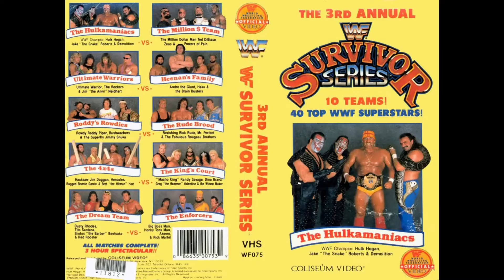Greatest Survivor Series Team OF ALL TIME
OUR DEBUT EPISODE! The HOT TAG Presents.
Welcome to our brand new pro wrestling channel with your International Youtube Tag Team Champions of THE WOOOORRRRLLLLLDDD

Two guys that love pro wrestling from opposite sides of the globe discuss what is THE GREATEST SURVIVOR SERIES TEAM OF ALL TIME

We really hope you enjoy